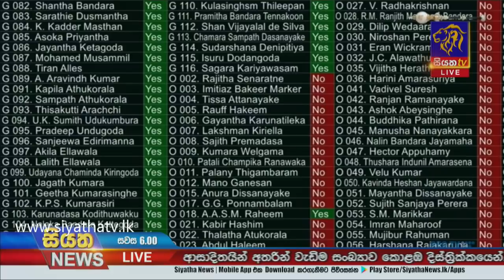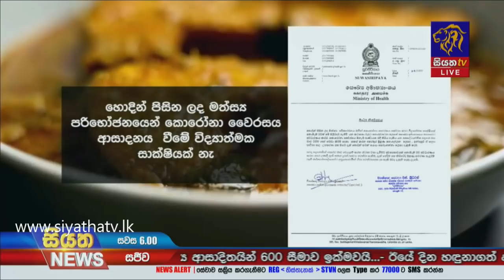Siyatha News | 06.00 PM | 21 - 11 - 2020